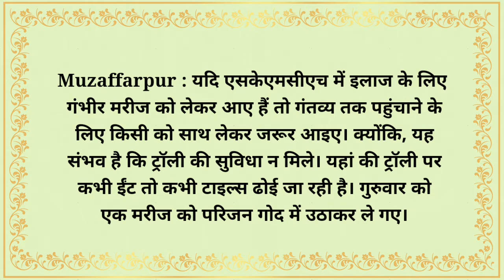Patient on lap and tiles in trolley at SKMCH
Muzaffarpur : यदि एसकेएमसीएच में इलाज के लिए गंभीर मरीज को लेकर आए हैं तो गंतव्य तक पहुंचाने के लिए किसी को साथ लेकर जरूर आइए। क्योंकि, यह संभव है कि ट्रॉली की सुविधा न मिले। यहां की ट्रॉली पर कभी ईंट तो कभी टाइल्स ढोई जा रही है। गुरुवार को एक मरीज को परिजन गोद में उठाकर ले गए।